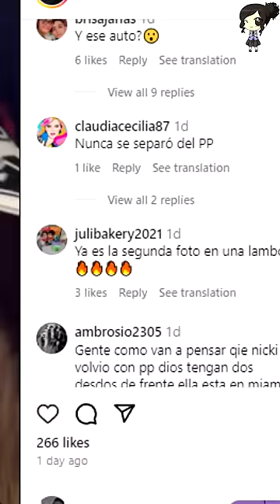¿Nicki Nicole Anuncia Reconciliación Con Peso Pluma, Lo Logro Perdonar?